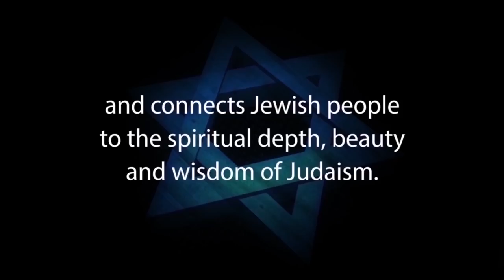JUST ASK: The Importance of Asking Questions in Judaism – Rabbi Michael Skobac – Jews for Judaism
Asking perceptive questions is a sure sign of wisdom. We shouldn't too quickly accept everything we hear without first probing and questioning. Developing a lifelong appetite for knowledge depends on a foundation of curiosity and inquisitiveness. This video discusses why learning to ask good questions is such an important skill to cultivate in life.